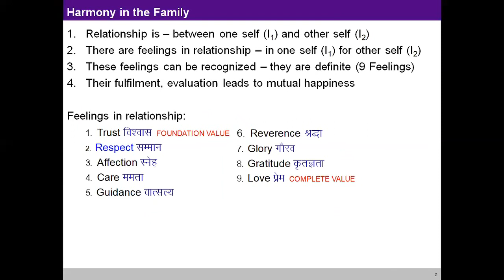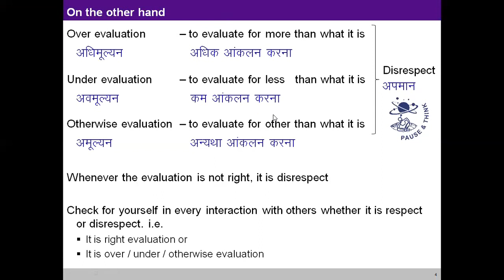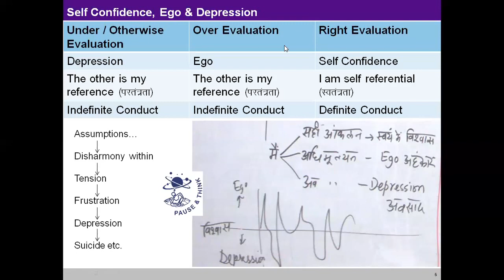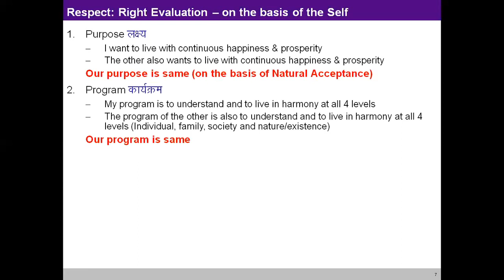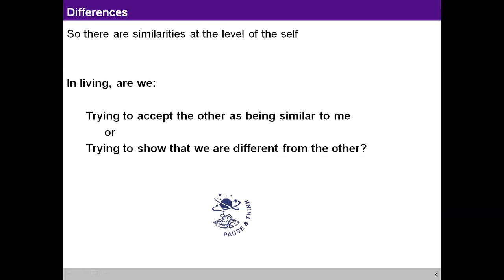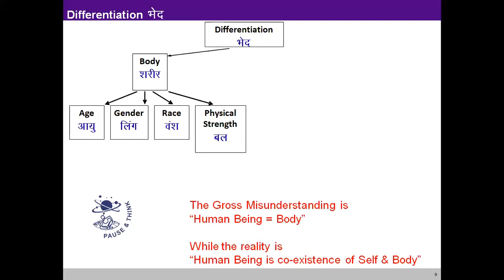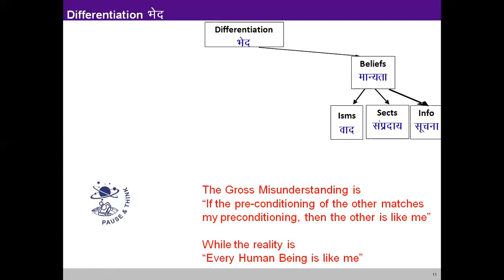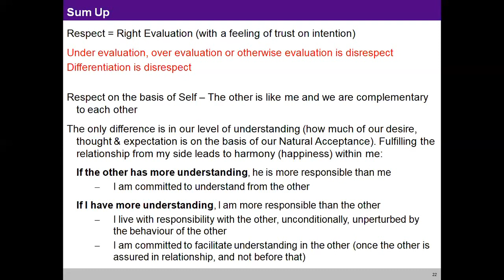L 7 Harmony in Family- Respect